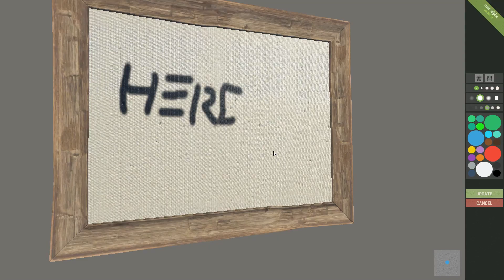Rust - Pechowe Montowanie :(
Wesoła wyprawa wesołej ekipy nie przebiegła zgodnie z planem, a co za tym idzie - niewesoło :(